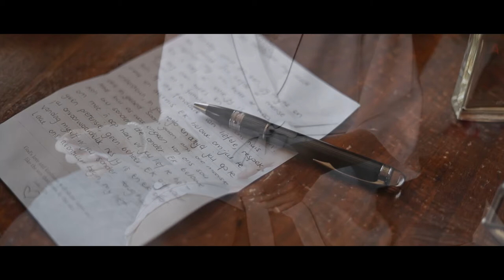Kellerman Wedding (Full Film)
The full wedding film of Pierre & Talya in Wolseley.

This video was captured by two of our creators, Johan & André, and the edit was put together by Lara in October 2021.